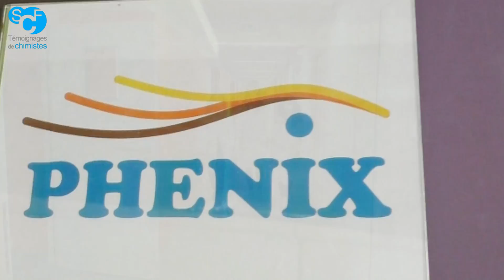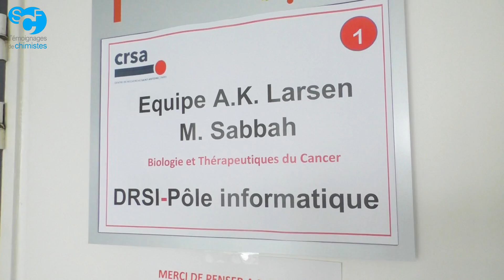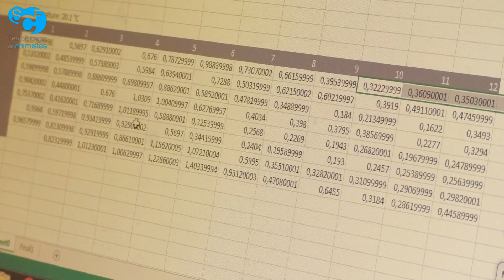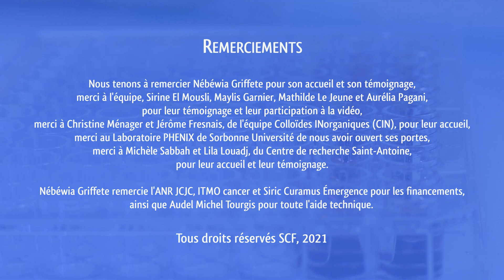Témoignages de chimistes : Nébéwia Griffete (Sorbonne Université) : chimie et nanomédecine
Nébéwia Griffete est maître de conférences au Laboratoire PHÉNIX (PHysicochimie des Électrolytes et Nanosystèmes InterfaciauX, et développe des nanomatériaux à base de polymères à empreinte moléculaire capables de véhiculer de manière ciblée et de relarger de manière contrôlée des médicaments pour traiter des cancers du sein résistant aux traitements actuels. Ces travaux sont menés en collaboration avec Michèle Sabbah, directrice de recherche au CNRS au Centre de recherche Saint-Antoine.
Les étudiantes chercheuses, en chimie (PHENIX) ‒ Sirine El Mousli, Maylis Garnier, Mathilde Le Jeune et Aurélia Pagani ‒ et en biologie (Centre de recherche Saint-Antoine) ‒ Lila Louadj ‒ décrivent le quotidien de leurs recherches et collaboration interdisciplinaires et enrichissants, dans ce domaine en pleine expansion qu'est la nanomédecine.

La SCF vous invite à découvrir des témoignages de chimistes racontant leur parcours et leur quotidien. Techniciens, ingénieurs, chercheurs, enseignants, doctorants… nous accueillent sur leur lieu de travail, nous font partager leur passion, nous livrent leur regard personnel sur leur métier et sur la chimie.